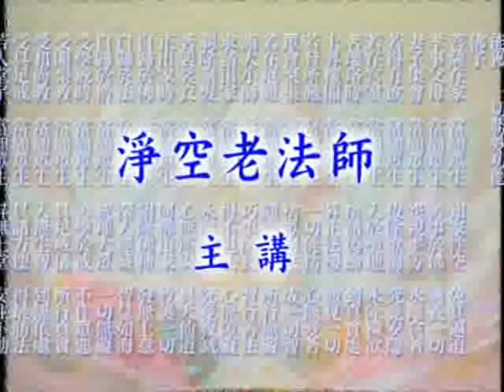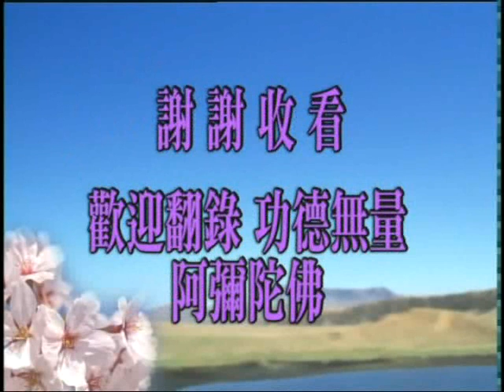大方廣佛華嚴經 （十）菩薩問明品 1458a－淨空法師